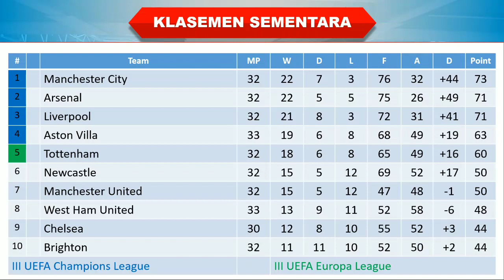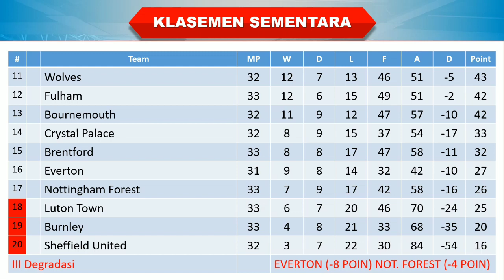Hasil Liga Inggris Tadi Malam │ Pekan 33 │ Arsenal vs Aston Villa │ Klasemen Sementara │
Liverpool 0-1 Crystal
West ham 0-2 Fulham
Arsenal 0-2 Aston Villa

Chelsea vs Everton

Hasil Arsenal vs Aston Villa tadi malam
Hasil Arsenal vs Aston Villa 2023
Hasil pertandingan Liga Inggris 2023 terbaru
Hasil Liga Inggris Arsenal vs Aston Villa
Hasil Arsenal vs Aston Villa tadi malam 2023
Hasil Liga Inggris Pekan 33 Arsenal vs Aston Villa
Hasil Arsenal vs Aston Villa
Hasil Liga Inggris 2023 terbaru
Hasil Liga Arsenal vs Aston Villa
Hasil epl tadi malam
Arsenal vs Aston Villa